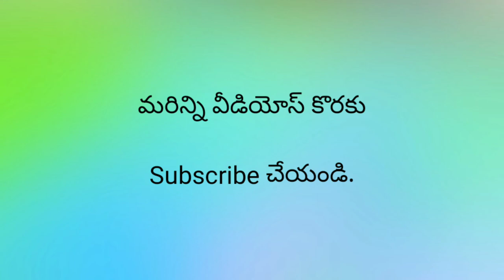తుఫాను వలన పంట నష్టము వచ్చిందా! / the Farm